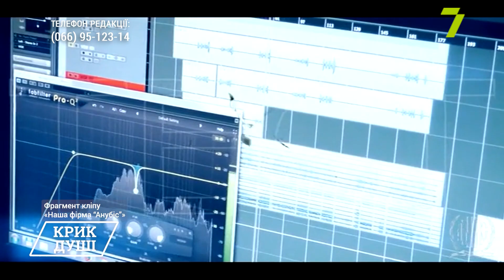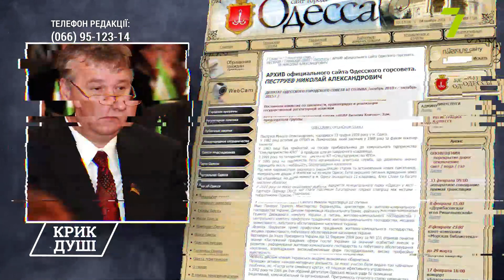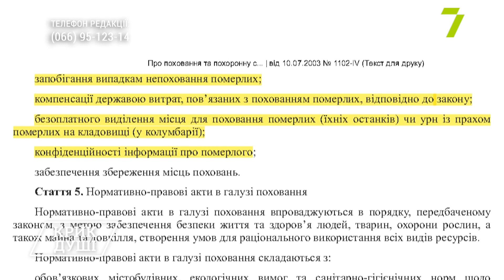Хто збагачується на смертях одеситів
Одеса останніми місяцями лідирує за кількістю смертей від коронавірусу. З наших джерел стало відомо, що сотні могил уже чекають на одеситів. Та за них треба домовлятись. Вас поставлять в умови, у яких вам треба заплатити за те, що безоплатне. Для них смерть — це «нічого особистого, просто бізнес»